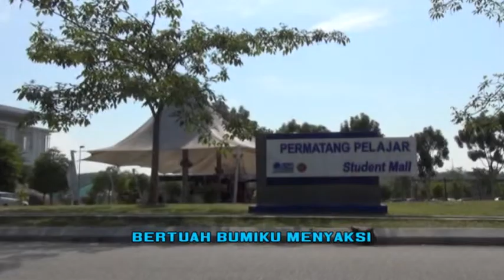Negaraku, Melaka Maju Jaya & UTeM Terbilang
Lagu Negaraku, Melaka Maju Jaya & UTeM Terbilang